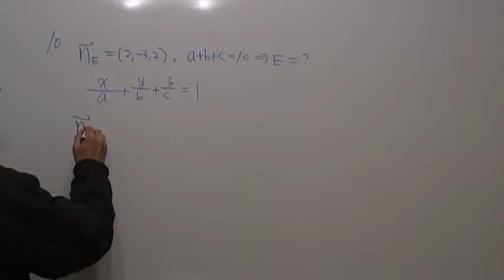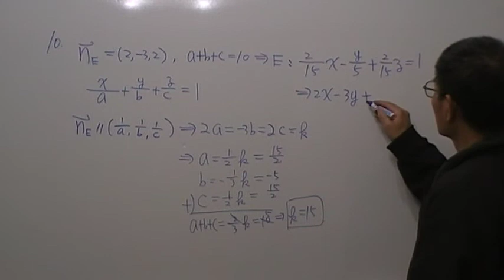高二數學第248題